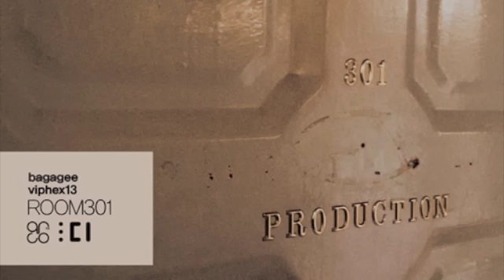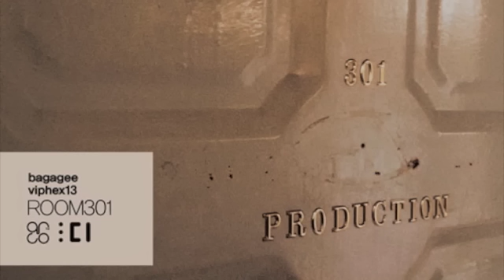Bagagee Viphex13 - Room301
Bagagee Viphex13 Ep
Room301

ECI Korea / Arco12

include
Original mix
East collective Remix
Nova remix
DJ Ujn Remix